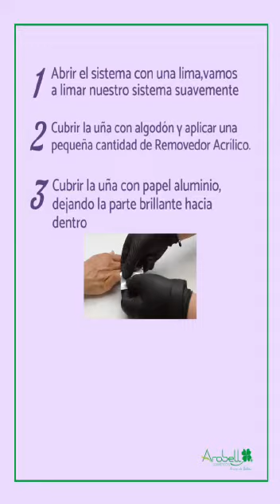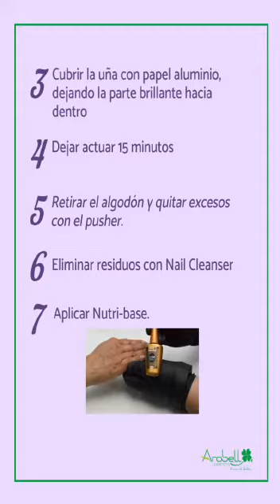Removedor acrílico uñas semi permanente